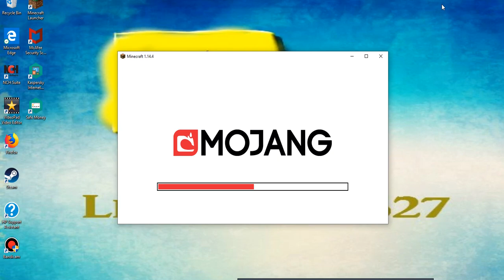Lego's Island Summer 2019 Items 53,54,55 & 56! July 26,2019!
HERE'S THE NEXT 4 ITEMS IN LI SUMMER 2019!!! :D NEXT Episode: July 29!